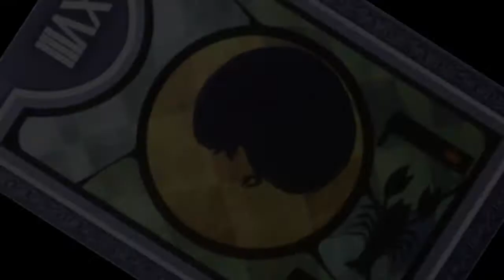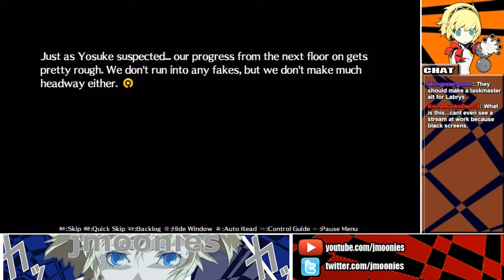YOU DA MAN!! - P4AU Story Mode Playthrough LIVE! - Part 9